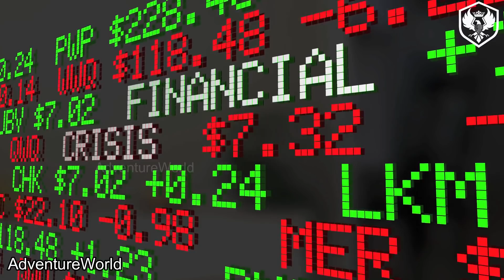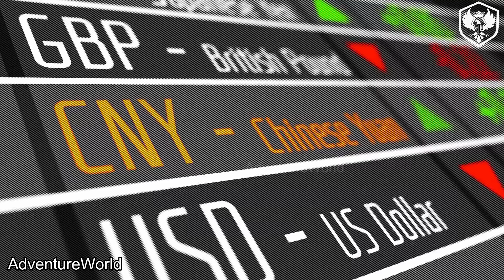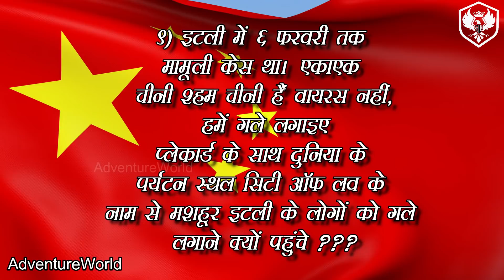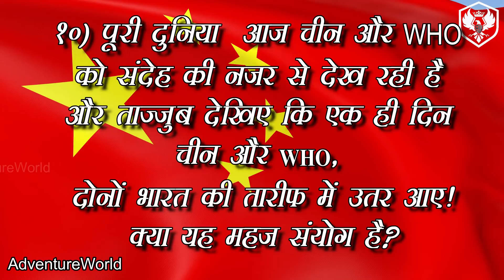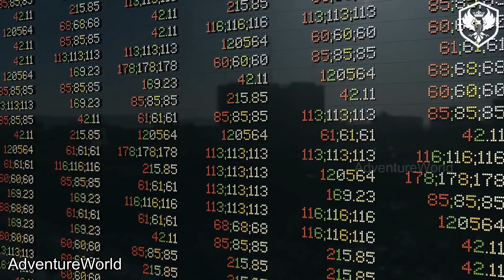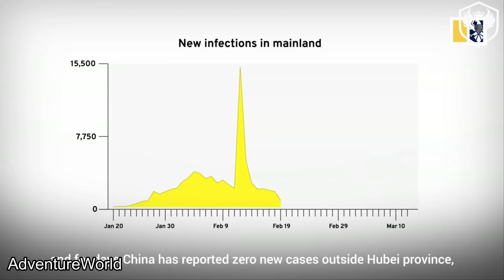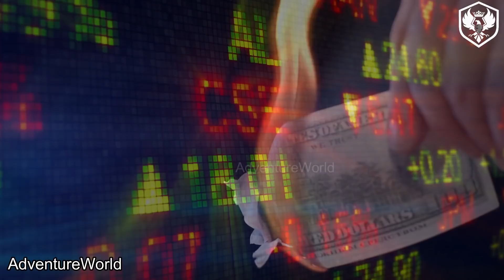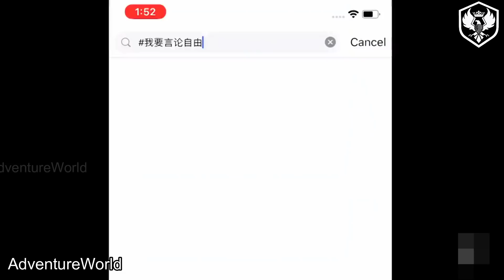क्यों चीन दुनिआ को नहीं दे रहा कोरोना का टीका ? बड़ी खबर